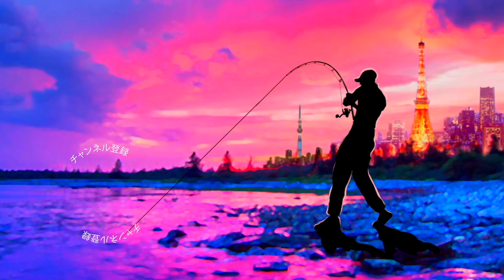【限定200個】コロコロチキチキペッパーズ、ナダルさんモデルの凄いルアーが存在する、、、そして大活躍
激レア！コロコロチキチキペッパーズ、ナダルさんモデルの凄いルアーがあるってよ

55アップしか釣れない！デプス「コードネームバス」に巨大バスが襲い掛かる衝撃映像